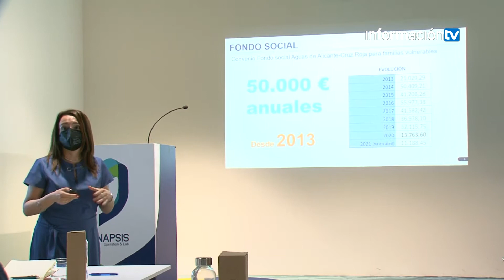Hidraqua, Aguas de Alicante y Cruz Roja refuerzan sus líneas de colaboración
Hidraqua, Aguas de Alicante y Cruz Roja en la Comunitat Valenciana han mantenido una reunión de trabajo a fin de abordar las colaboraciones que estas entidades mantienen activas hasta la fecha, y valorar próximas atendiendo a las necesidades sociales actuales y a los retos de futuro a los que se enfrenta, como son la digitalización, la sostenibilidad y la Agenda 2030, entre otros. Además, Antonio Pérez, alcalde de Benidorm, ha asistido a la primera parte de este encuentro.

Vídeo cortesía de Información TV